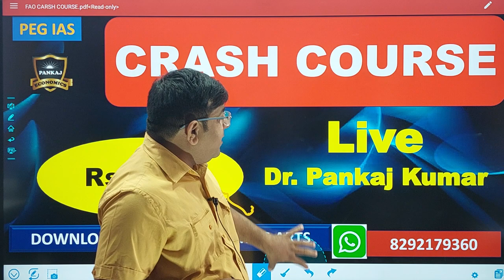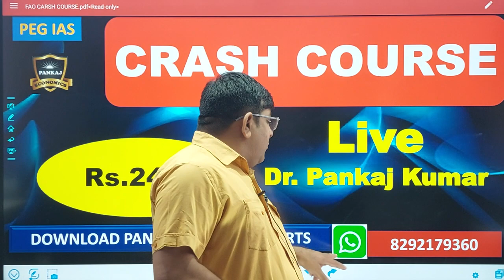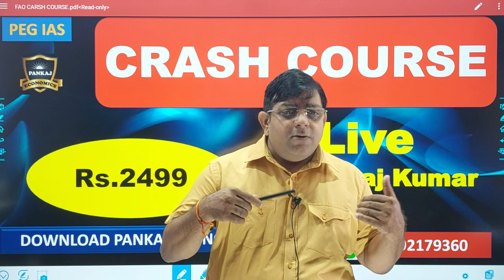BPSC 69th FAO CRASH COURSE || FAO ECONOMICS Question Practice